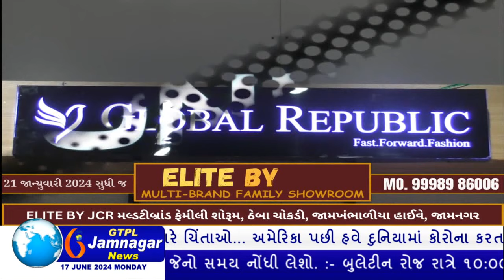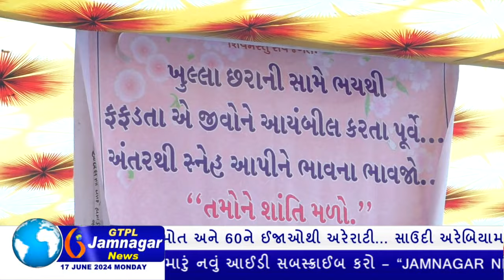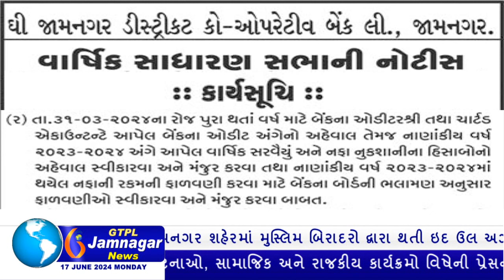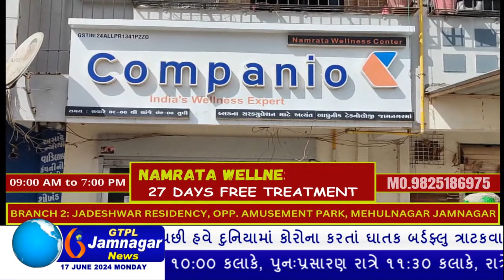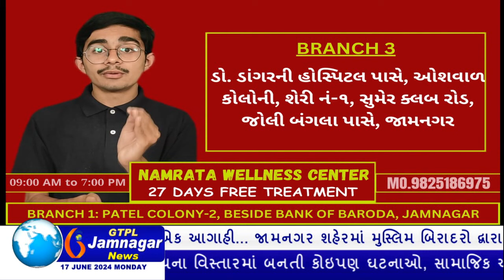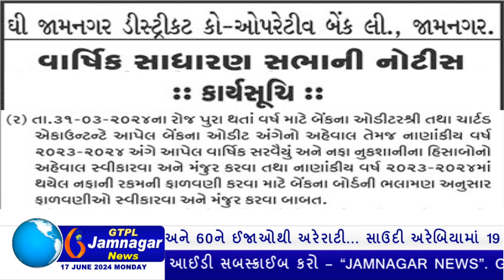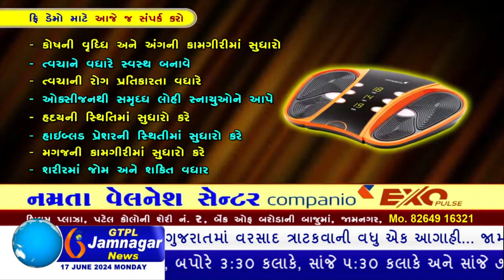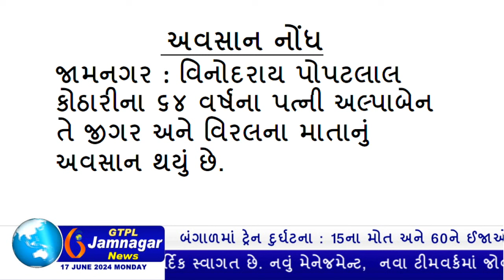JAMNAGAR NEWS 17 06 2024 હાલારની નંબર-1 ન્યુઝ ચેનલ GTPL જામનગર ન્યુઝમાં જુવો આજના મુખ્ય સમાચારો